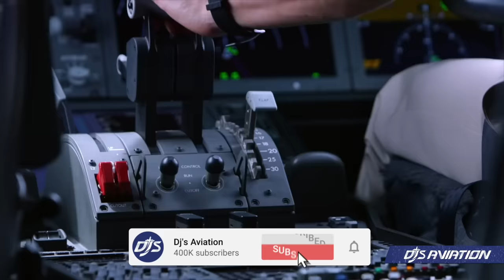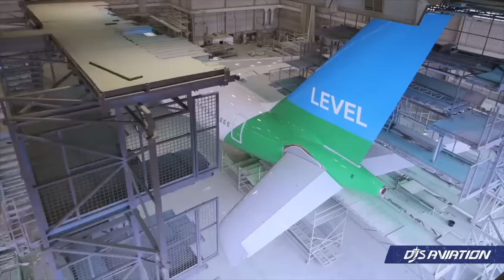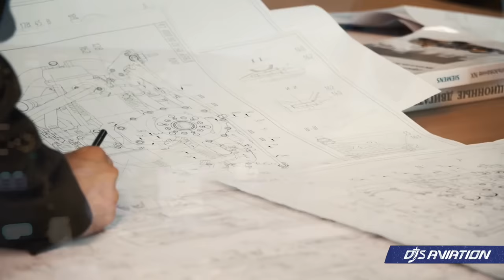New Planes & Massive Route Expansions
Boeing forecasts the need for over 8,000 new planes to be delivered to China alone in 20 years. Meanwhile, LEVEL has announced a substantial expansion of its transatlantic network, while Bonza will launch three new routes within Australia utilising its Boeing 737 MAX fleet. China Eastern will also expand its presence within Australia by resuming service to Brisbane in the coming months alongside China Southern.

- LEVEL Youtube Channel
- Boeing Newsroom
- Bonza Media